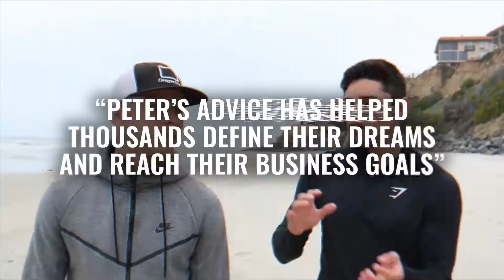The Untold Truths of the 7 Figure Lifestyle Part 2 | Peter Voogd Rant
In this video, Peter speaks about:

🔥 3:25 World Class Financial Freedom
🔥 9:21 World Class Hustle and Grind
🔥 13:21 World Class Positioning and Branding
🔥 16:24 World Class Impact and Legacy

⬇️⬇️⬇️ What are you doing to get off of yourself and giving value to others?

Are you ready to create life AND business on your terms?

It starts with one thing: Your circle of influence.

Now is the time to join over 800 ambitious entrepreneurs from all throughout the world in our exclusive mastermind program and community, The Game Changers Academy.

Learn more about this elite group of entrepreneurs and apply to join the movement at:

GameChangersMovement.com 🎯🎯🎯
Peter Voogd is on a mission to shift our culture. He has started a movement to empower America’s entrepreneurs and millennials and to give them the tools & strategies necessary to elevate every area of their life and business. Peter truly believes that the more people you are able to influence and help succeed, the more successful you, in turn, will become. Stay humble, but NEVER lose your hunger.

» Get advice from Multi­millionaires like Gary Vaynerchuk, Tim Ferris, Eric Thomas, Arianna Huffington, Ryan Blair, Elon Musk, and more…..

Want To Learn How to Dominate Your Industry, Exponentially Grow Your Income, And Create More Flexibility, Autonomy & Freedom Than Ever Before?